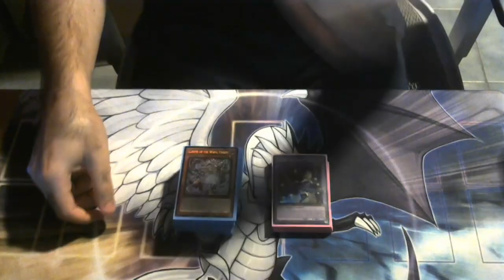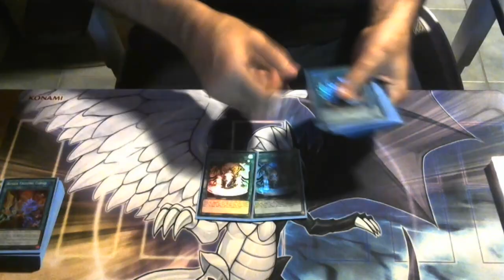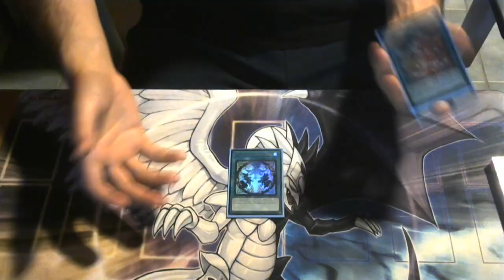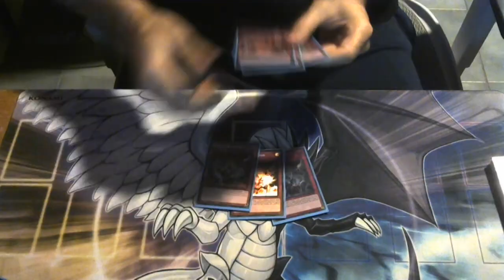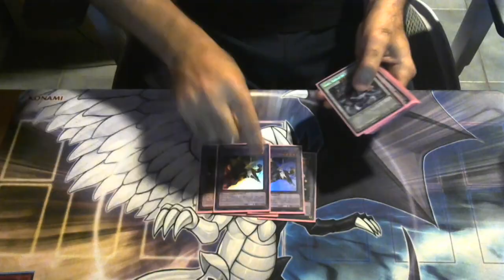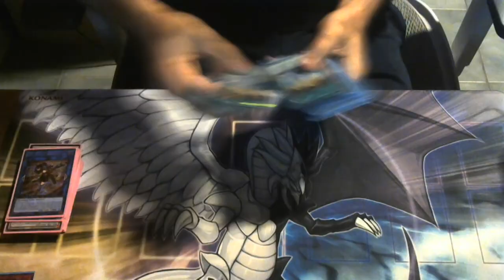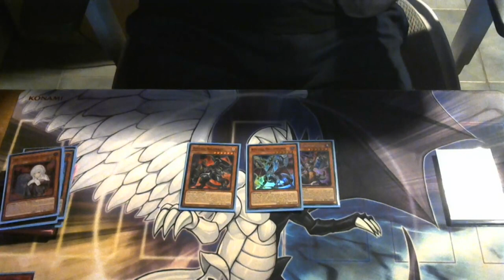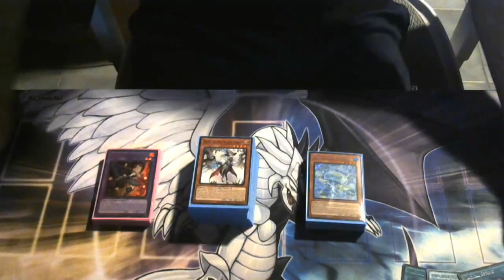ROLLERCOASTER OF A DECK! Yugioh White Forest Runick Top Deck Profile 9-22-24